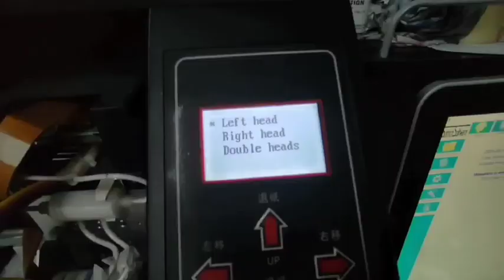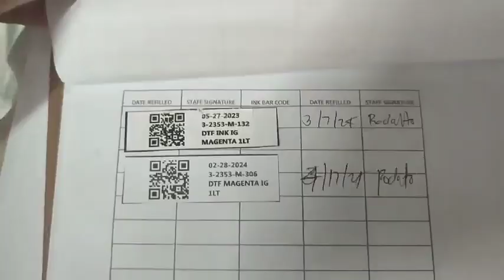436509967 6919534411479960 2198142347874150482 n